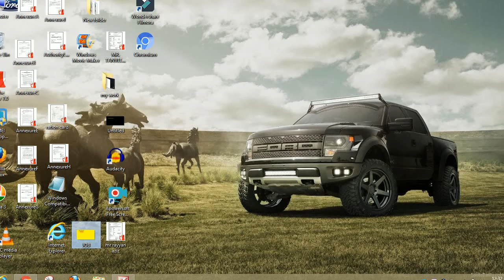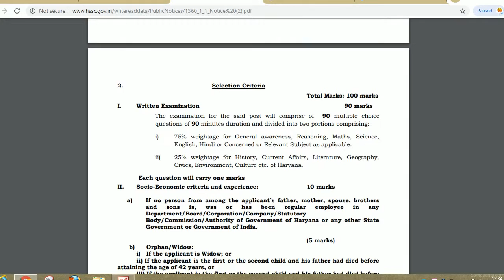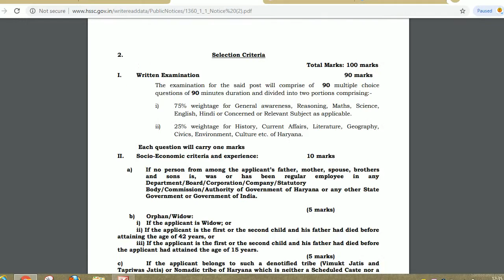HSSC VARIOUS POST EXAM NOTIFICATION 2019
Hello friends

It is notified for the information of all concerned that Haryana Staff Selection
Commission will hold the written examination (ONLINE COMPUTER BASED TEST) for the
various posts of instructors, against Advt. No. 05/2018 for SKIL DEVELOPMENT AND
INDUSTRIAL TRAINING DEPARTMENT, HARYANA on dated 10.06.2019 to 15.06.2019
at various institution.